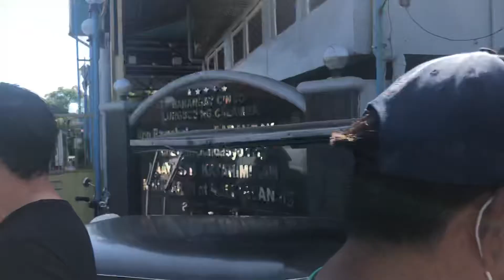March 22, 2020